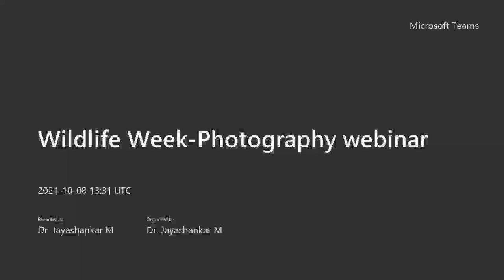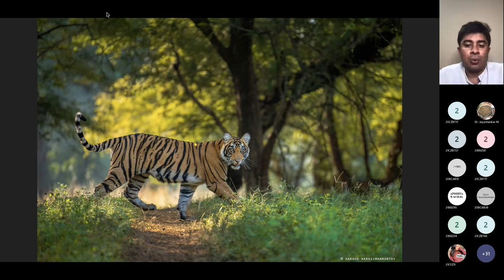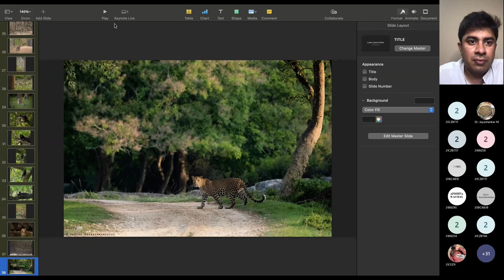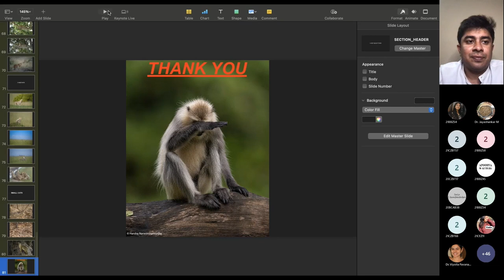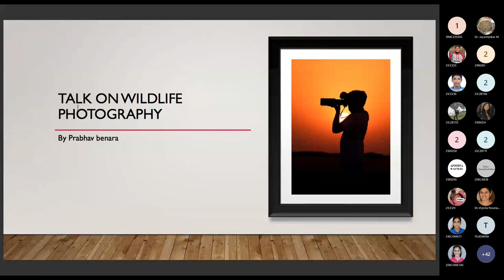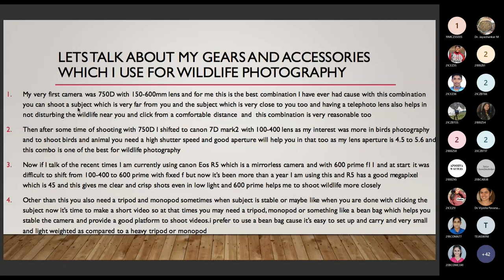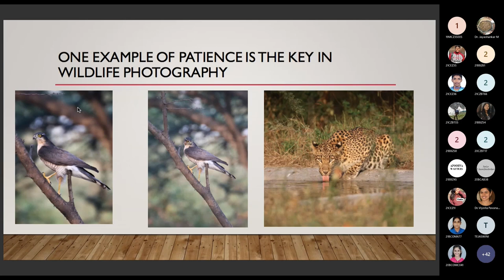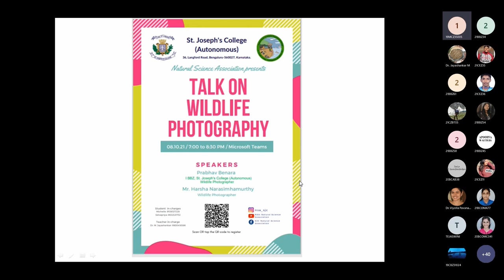Photography Webinar Wildlife Week October 8th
The Natural Science Association celebrated the wildlife week by organizing interactive events where participants get to showcase their talents, skills and passion.
Watch this recording of the photography webinar to get some information on animal photography and some good advice to improve as well!